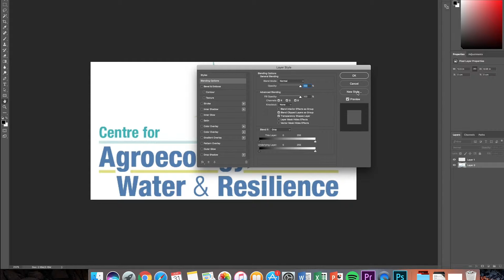Video Editing Suite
You can find out more about our work by visiting our